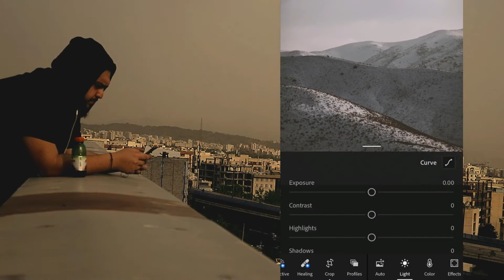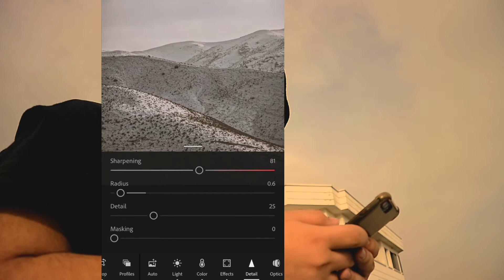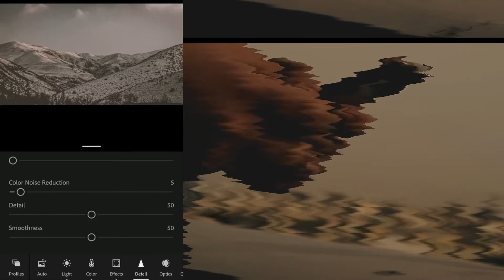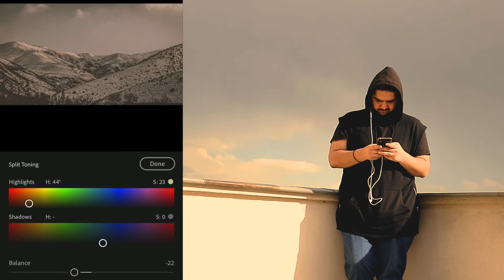Make your photos POP with LIGHTROOM - EDIT & CHILL Ep // 03 ft Nimbu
The 3rd episode of edit & chill is here with music from Nimbu, and some landscape views